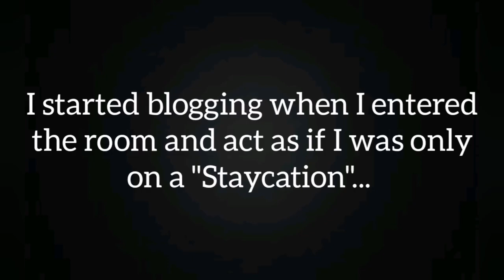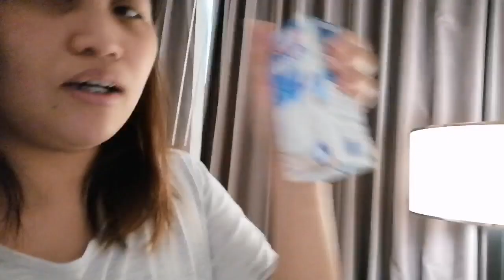1st day of Quarantine (VLOG #37)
A short film showing of what was happend on my first day of Quarantine. First day was very difficult, I cried a lot, I felt so alone, so lonely... But thanks to those people who were always there...